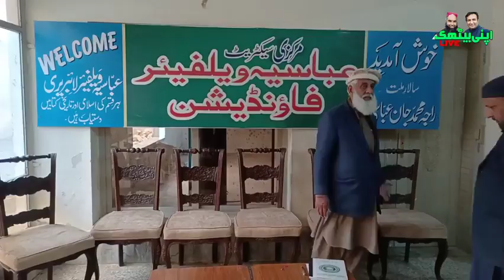پہاڑی زبان اساں نی پہچان ٹیم نا عباسیہ ویلفیئر فاؤنڈیشن ، سنگجانی نا دورہ ۔